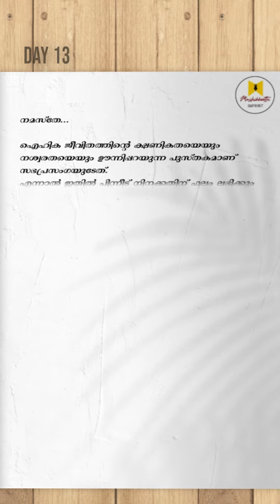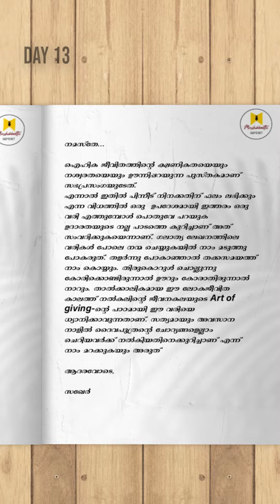Lenten Diaries - Day 13 | വലിയനോമ്പ് ചിന്തകൾ | സഖറിയാ മാർ സേവേറിയോസ് | സഖേർ | Zachariah Mar Severios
Lenten Diaries - Day 13

🎙️ : സഖറിയാ മാർ സേവേറിയോസ്